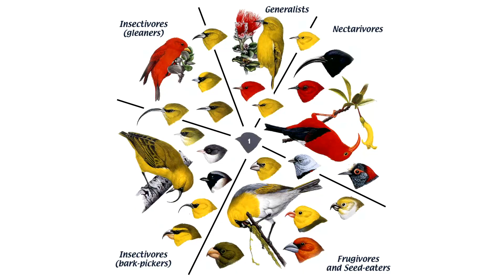Jewels of the Forest: Kauai's Endangered Honeycreepers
Enter the misty forests of Kauai's high-elevation Alakai Swamp with Dr. Lisa "Cali" Crampton and photographer and author Jim Denny where they introduce you to surviving species of the extraordinary honeycreeper. These descendants of a distant finch ancestor exploded into Kauai's dense mountain forests after being blown across the Pacific in the distant past. Only six of an estimated 16 species remain, their decline caused mainly by illnesses varied by mosquitoes that were introduced to the islands by humans. The video is part of CGEE's Kaua'i Multimedia Gallery program